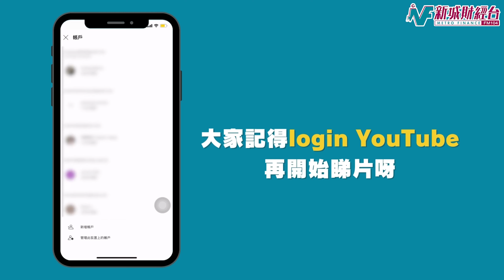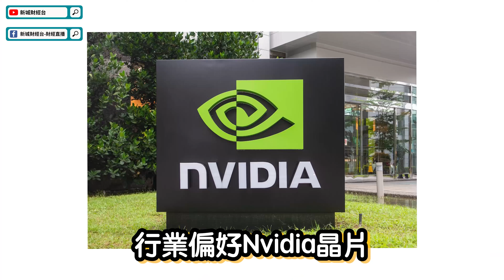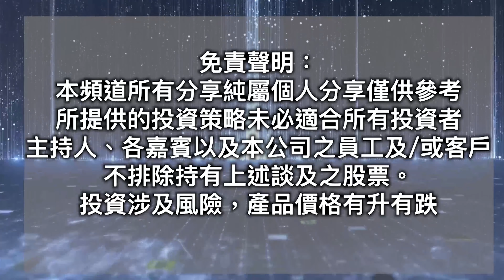【即市搏擊】汽車板塊跌夠未？汽車智能化最關鍵零件？美國晶片好搶手？｜朱子昭 許華強Edward 陳文軒Jeffery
本集即市搏擊同大家討論汽車板塊

汽車板塊投資方向如何？
如何判斷汽車零部件公司強弱？
汽車晶片如何影響行業競爭？